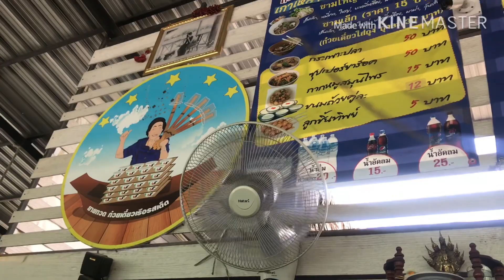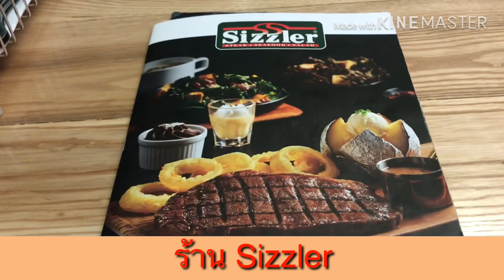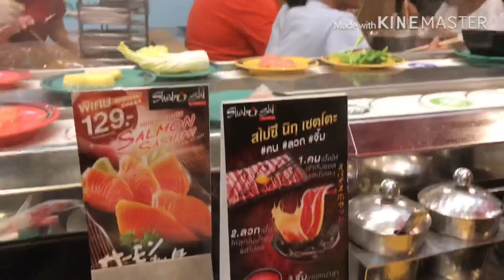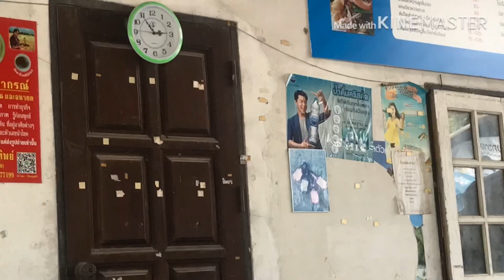กินจนตัวแตก...แหลกทุกร้าน 555 ร้านอาหารแนะนำในระยอง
อาหารแต่ละจาน...กินจนหยึยยยยยยย